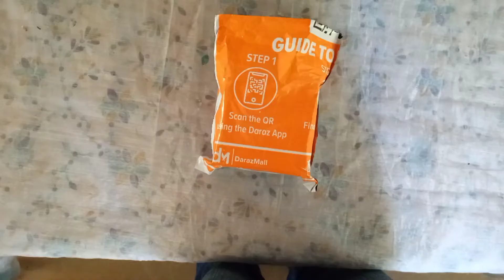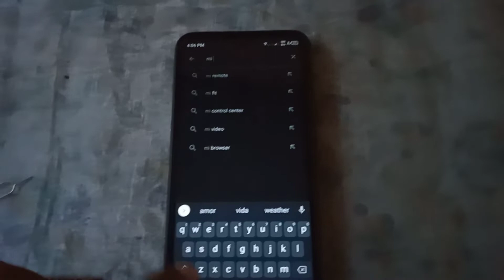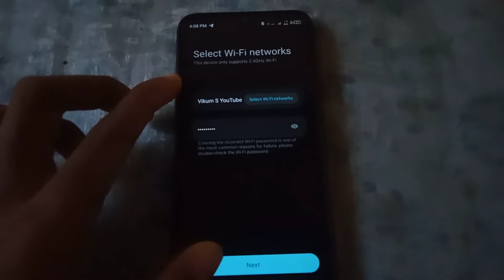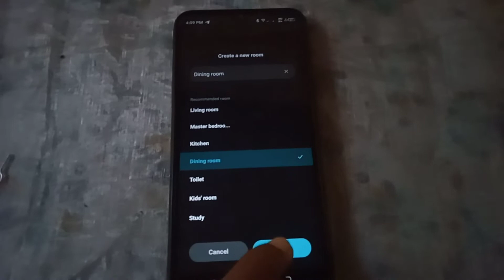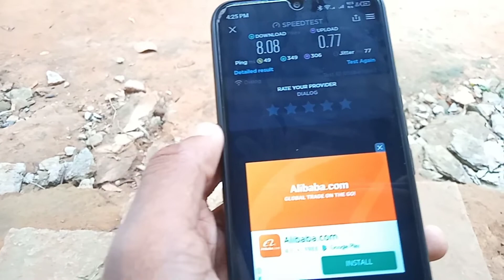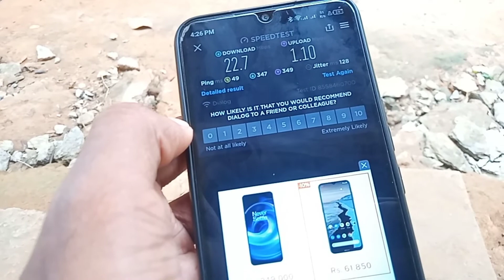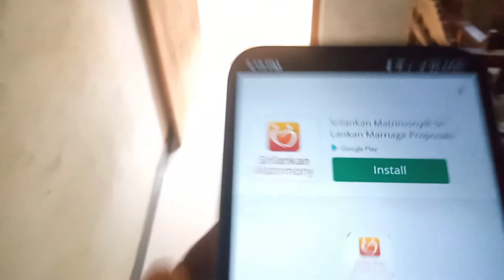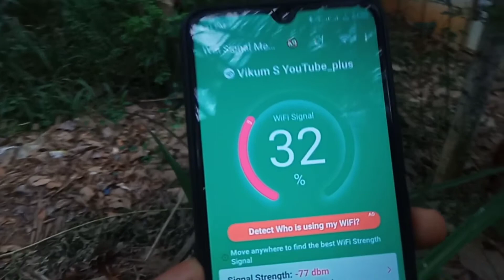Mi Repeater pro | WiFi Range extender | Unboxing and review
Easy Wi-Fi extension

Tired of Wi-Fi “dead zone”? Mi Wi-Fi Range Extender Pro can help you easily connect to the network.
Put the extender near the router, turn the power on and wait for the yellow indicator light to start flashing.
Scan the QR code to install the app and follow the instructions to add the device.
When the indicator light turns blue, pairing is complete.
Now you can simply unplug and plug the Mi Wi-Fi Range Extender Pro in a location for the best signal quality and coverage in your house, without needing to configure the extender again.

coverage check
speed check
mi amplifier setup
Extender vs Repeater